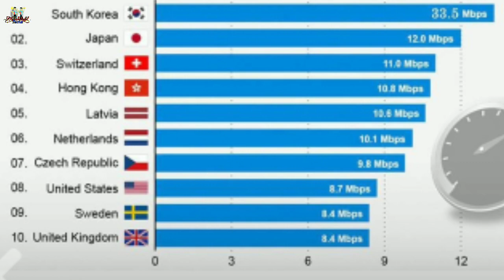भारत का स्टेशन जहाँ Visa व Passport की जरूरत। Location of India where Visa or Passport needed.RFP-13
भारत का स्टेशन जहाँ Visa व Passport की जरूरत। Location of India where Visa and Passport needed. RFP-13

हैलो दोस्तो,
इस वीडियो में आज आप कुछ ऐसे दिमाग को हिला देने वाले तथ्य को जानोगे जिसे सुनने के बाद आप ज्ञान से भरपूर हो जाओगे।
इस वीडियो में 15 अलग- अलग तथ्यों के बारे में बताया गया है।

Hello friends
 In this video today you will know some such mind-blowing facts that after listening you will become full of knowledge.
 In this video, 15 different facts are told.

Name:- Warrio - Mortals

VIDEO AND PHOTO USE IN THIS VIDEO:-
1:- videvo.net

You must see that's videos

THANKYOU
YOUTUBE CHANNEL KNOWLEDGEFUL FACTS